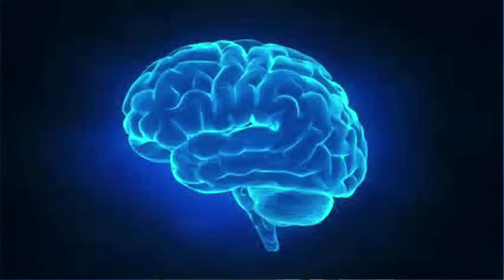University of Maryland Brain Science Research - Scott Thompson, PhD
A groundbreaking study by Scott Thompson, PhD, is but one example of the cutting edge research being conducted by University of Maryland School of Medicine faculty in the Brain Science Research Consortium Unit. In this video, Dr. Thompson explains how his research could lead to innovative new treatments for depression.